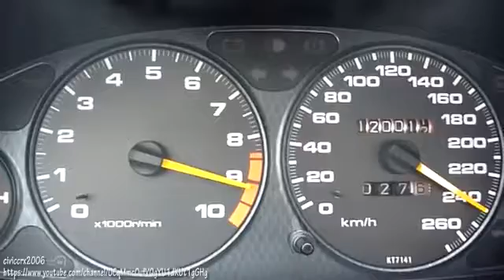Sports Cars japanese of the ’90s